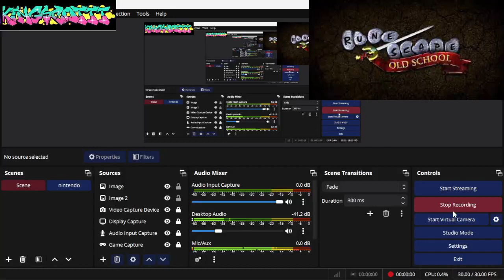OSRS Training attk str def hp